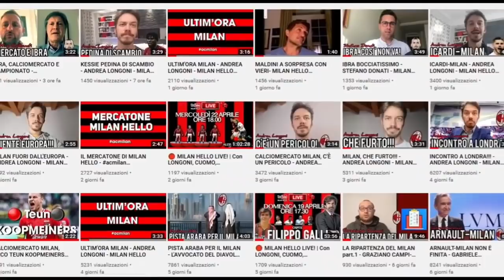CALCIOMERCATO MILAN: ECCO BAILLY, MYKOLENKO E DE PAUL - MILAN HELLO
Tiziano Palmieri, giornalista di Pianeta Milan ed esperto del calciomercato del Milan, ci parla di Bailly, Mykolenko e De Paul, obiettivi di mercato del Milan.

Sul nostro canale video ogni giorno, notizie sul Milan, calciomercato, retroscena e indiscrezioni.
tizianopalmierireal